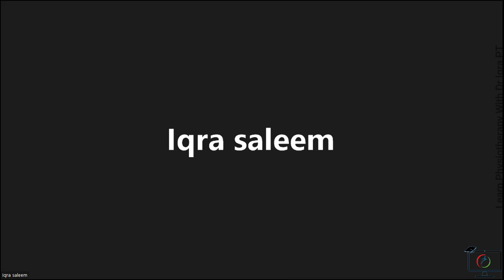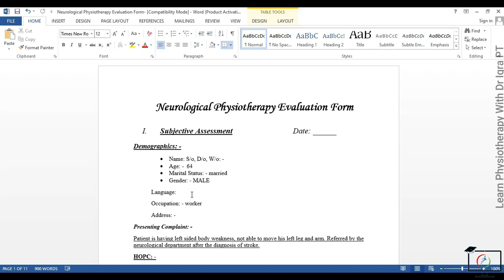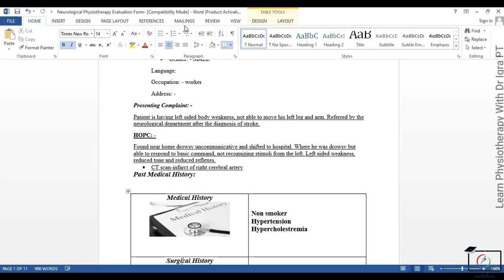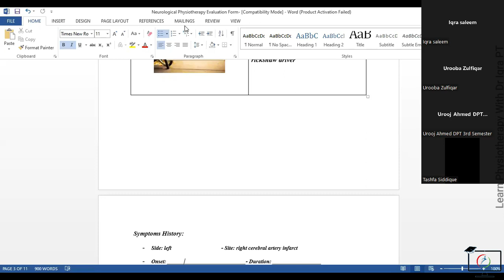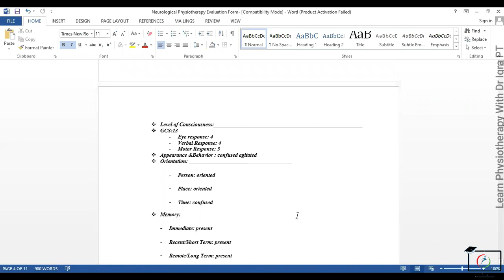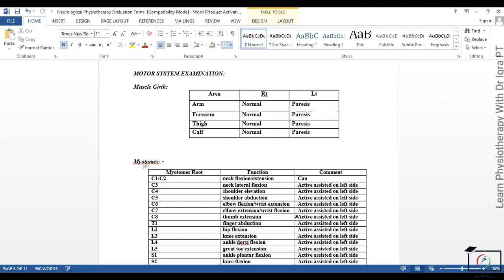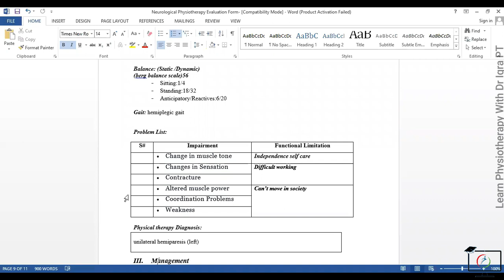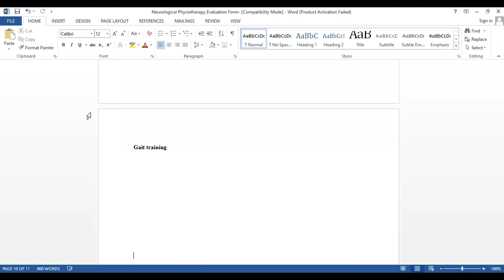Importance of Good History Taking and Patient Assessment in Physiotherapy | Webinar